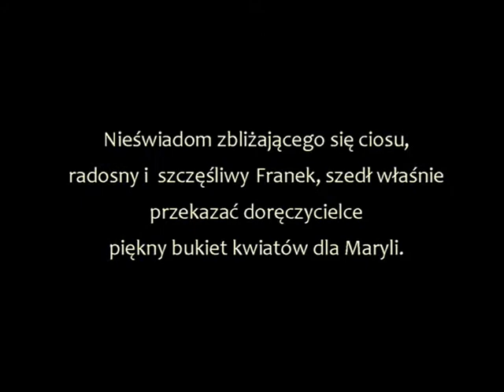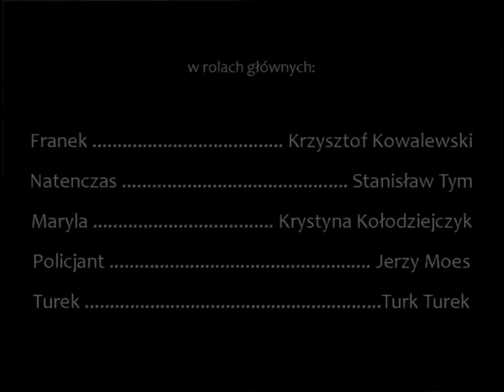Maryla i Franek: Akcja Logo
Drugi odcinek przygód słynnych blogerów. Tym razem próbują ukryć swoje logo, do którego nie mają prawa.